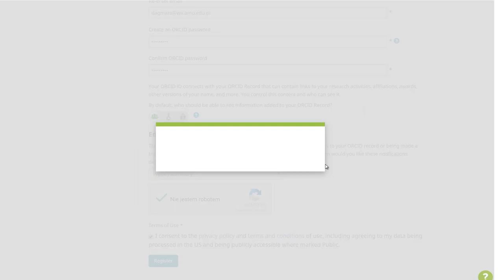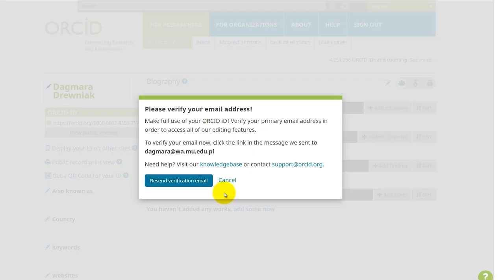Zakładanie konta w ORCID - Biblioteka Uniwersytecka w Poznaniu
Materiały filmowe przygotowane przez Bibliotekę Uniwersytecką w Poznaniu i Studio Filmowe UAM